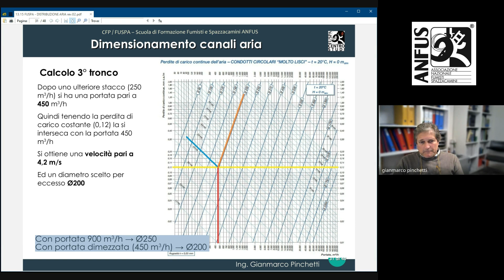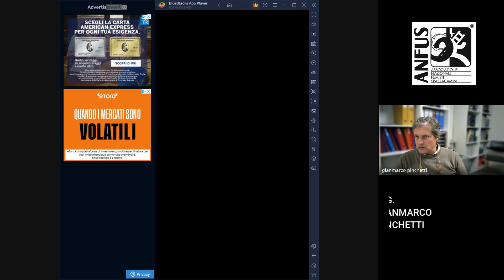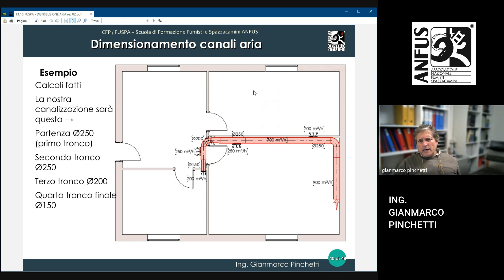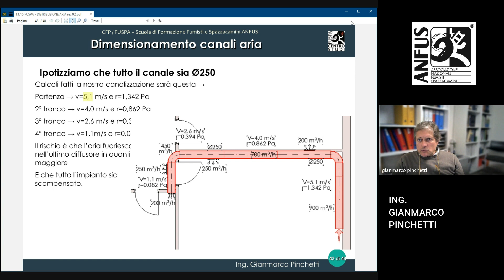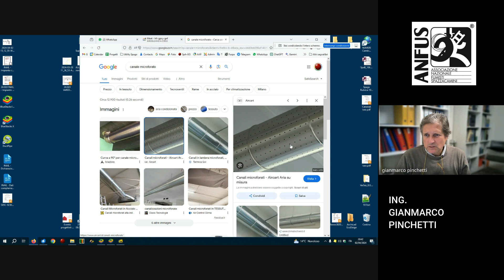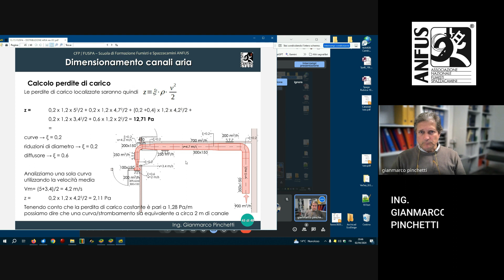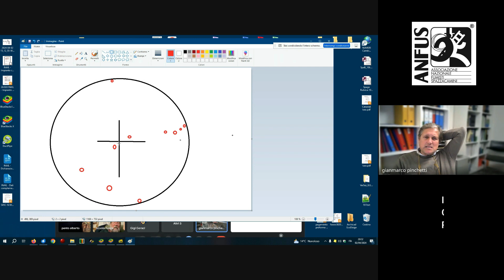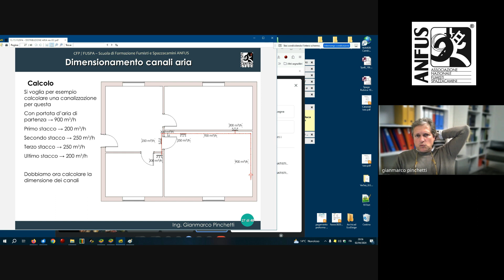Canali di Ventilazione - 2/04/2024